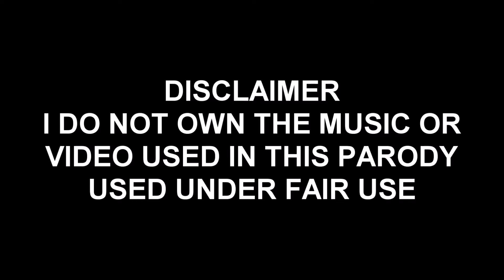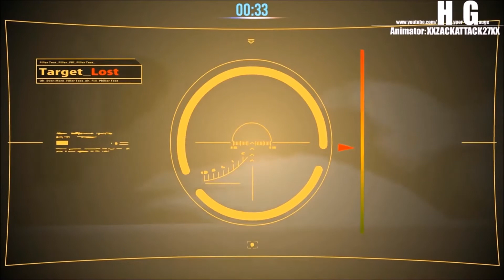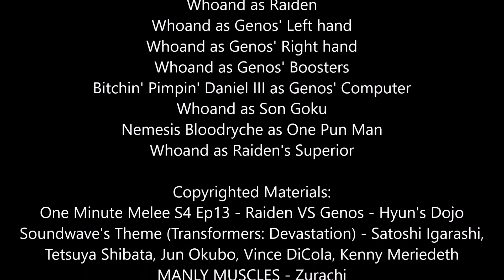How Raiden VS Genos (One Minute Melee) Should've Been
REPROGRAMMING TIME BIATCH